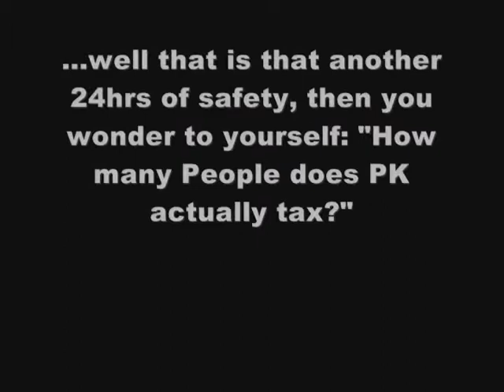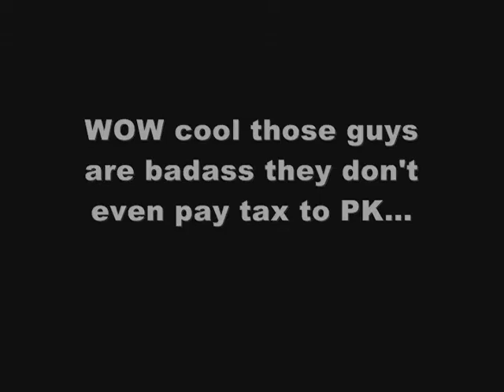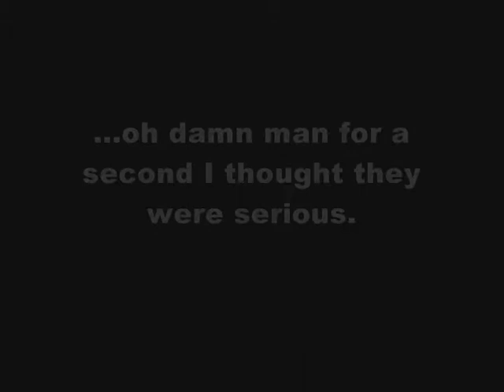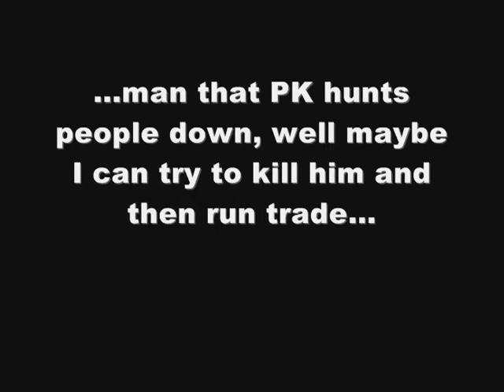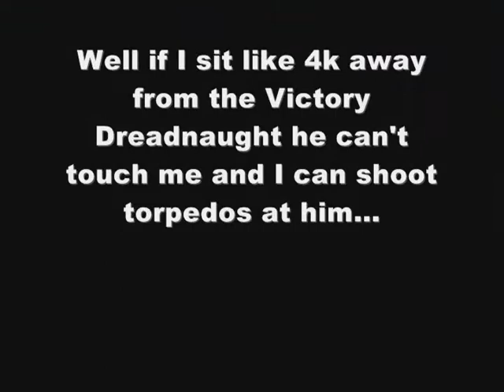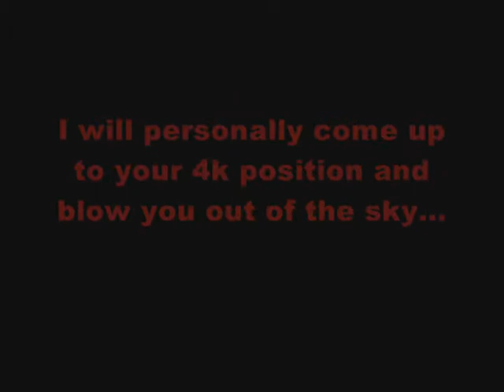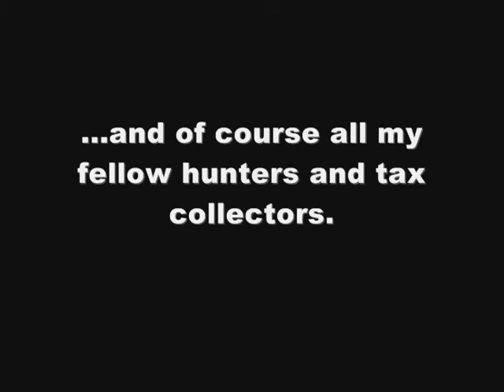Tax - Pirate King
Kino Aurora

In Memories of Aurora.
Freelancer Community